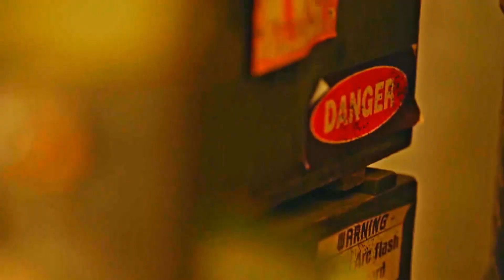[여고추리반] 드디어 밝혀지는 새라여고의 어두운 진실! ☠ | 13,14화 예고 영상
합동 영결식부터 초록색 약의 정체까지 휘몰아칠 예정,,☆
그나저나 다음 주가 최종화인 거 실화ㅠㅠ?
지금 정주행 달리면 딱이다 딱

금요일 오후 4시 오직 티빙에서 스트리밍